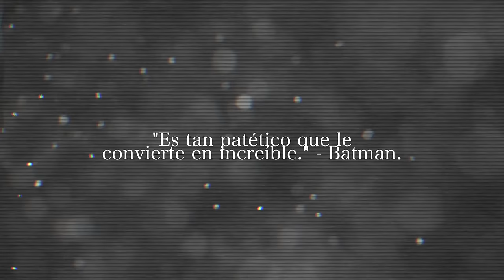REMATES AEREOS PICANTES!!! ¡RETO FÚTBOL!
Nuevo reto de fútbol en el que intentamos las voleas aereas, eso si... el escorpion de JK no tiene desperdicio! A ver si llegamos a 50.000 LIKES Y conseguimos las PAPAS HABANERO CRAZY CREW!!!

👉👉👉 SEGUNDO CANAL

⚽️⚽️⚽️CRAZY CREW⚽️⚽️⚽️

Jose: Proximamente